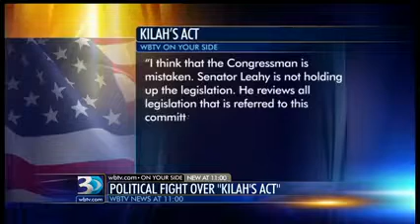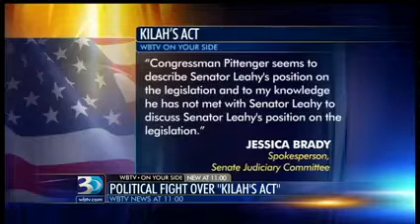Congressman Pittenger Discusses Kilah's Law on WBTV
Last night, I appeared on WBTV to discuss my concerns over the Senate's inaction on Kilah's Law. The strongly bipartisan bill was passed by the House of Representatives and has since sat in the Senate Judicial Committee for over five months. Kilah and those like her should not be forced to wait for justice because of political polarization and stagnation.